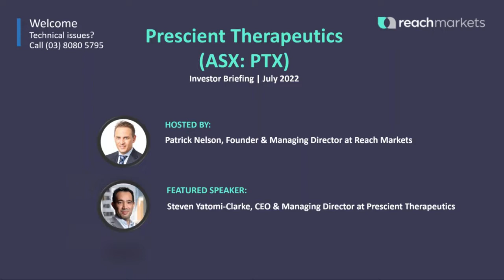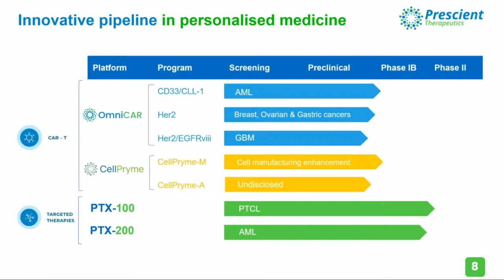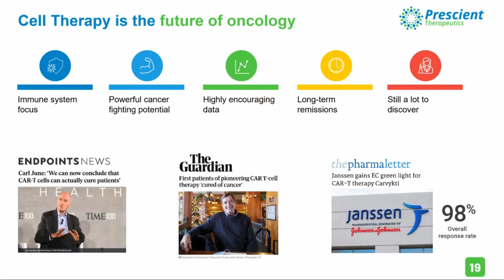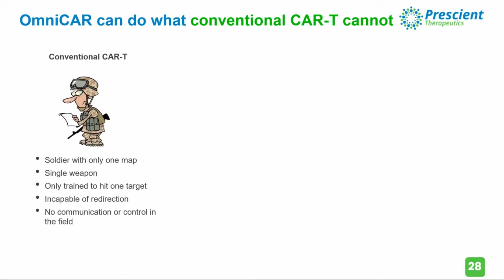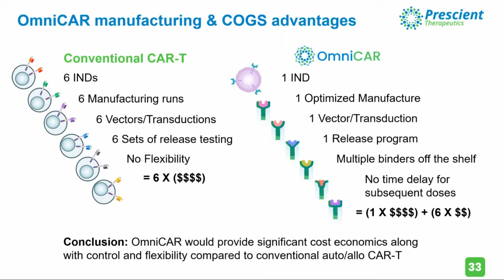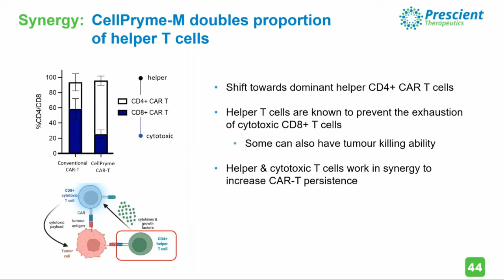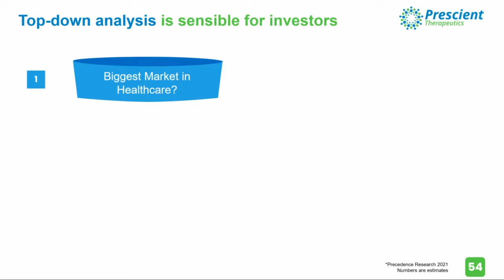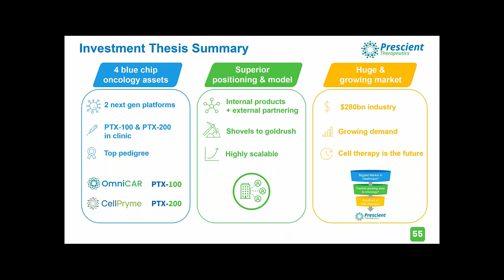Prescient Therapeutics (ASX: PTX) Investor Briefing - 28 July 2022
Prescient Therapeutics (ASX: PTX) CEO Steven Yatomi-Clarke provides an update on the company’s diversified and cutting-edge project pipelines, its next-generation CAR-T platforms, OmniCAR and CellPryme-M, and Prescient’s position at the forefront of the fastest-growing area in cancer treatments.

Recorded 28 July 2022, 12pm (AEST).